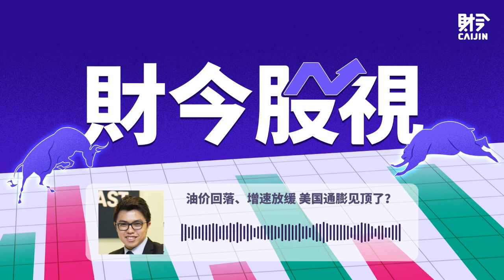【财今股视】油价回落、增速放缓 美国通膨见顶了？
美国政府在上周便公布了7月的消费者物价指数CPI，和去年同期相比达到了8.5%，创下今年以来第一次出现降温的纪录。然而，如今国际油价依然处于高位，通膨是否真的已经见顶？同时，衡量美国科技股走势的纳斯达克指数也暂时挥别了熊市，距离低点其实已经反弹超过20%，这又是否为新一轮牛市的行情？iFAST投资顾问谭成暐Sherman将在节目中，来跟我们剖析一二。